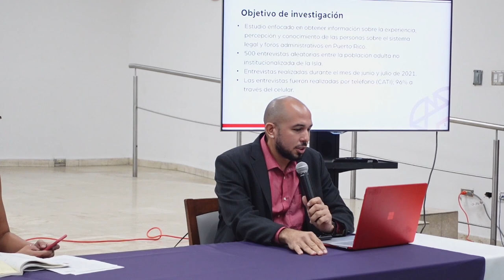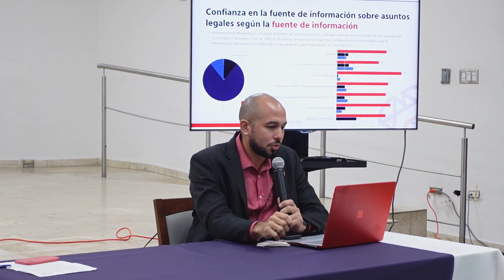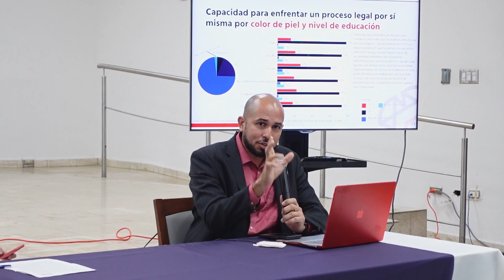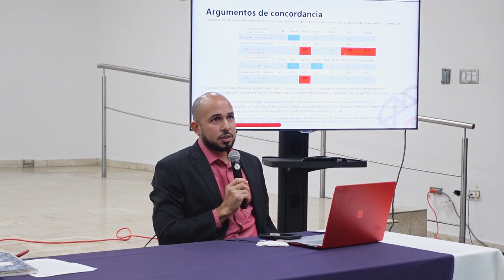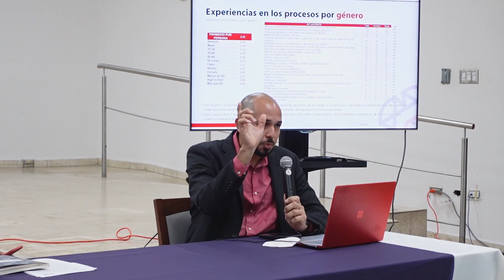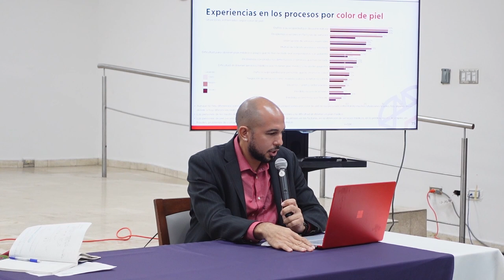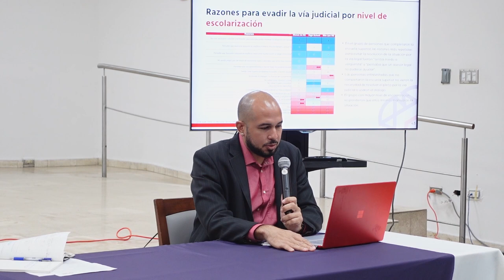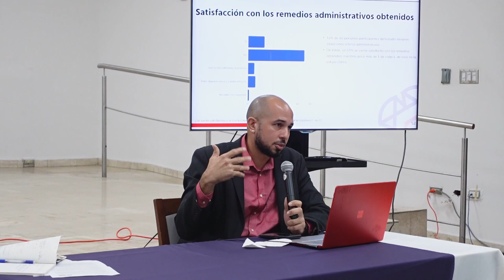Presentación del primer estudio sobre el Apoderamiento Legal en Puerto Rico - Octubre 2021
El Estudio de Apoderamiento Legal en Puerto Rico fue realizado por el profesor José Caraballo Cueto, economista e investigador de la Universidad de Puerto Rico que ha dedicado  años de estudio al impacto de la austeridad en la estabilidad socioeconómica de nuestro País. El estudio fue comisionado por Ayuda Legal Puerto Rico, organización que promueve el apoderamiento legal a través de tres pilares: socializar, sostener y transformar.